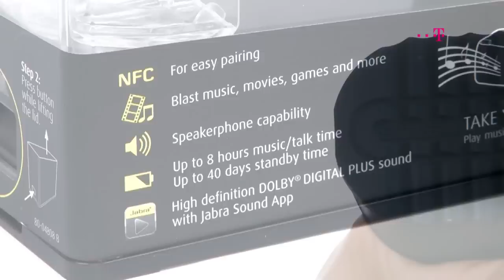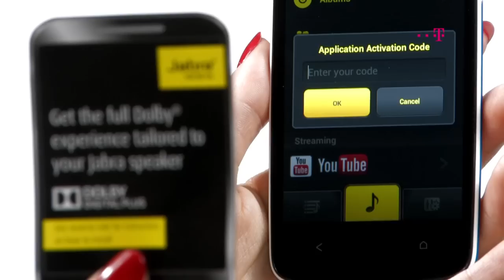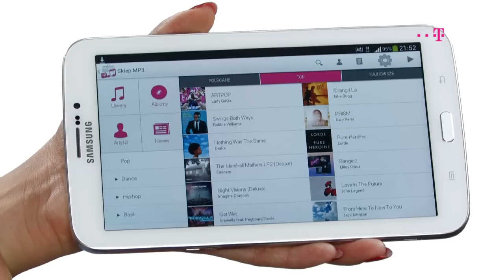Jabra Solemate -- weź go ze sobą i zrób głośniej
Jabra Solemate to sprzęt godny polecenia. Może współpracować z wieloma różnymi typami urządzeń, zarówno jako głośnik jak i zestaw głośnomówiący. Więcej